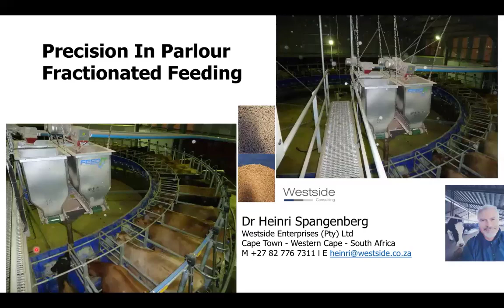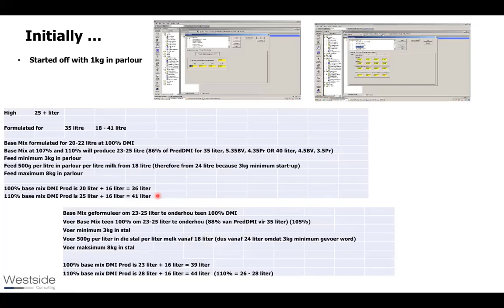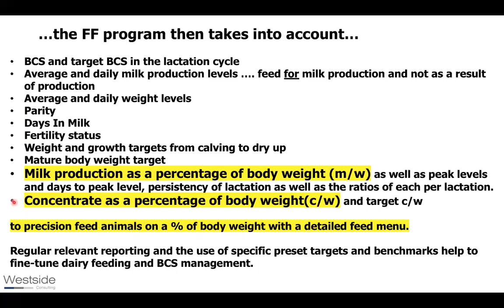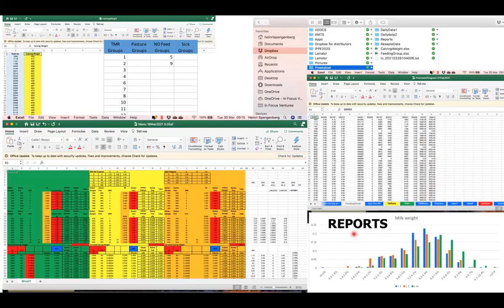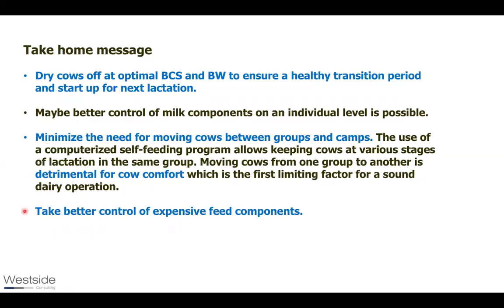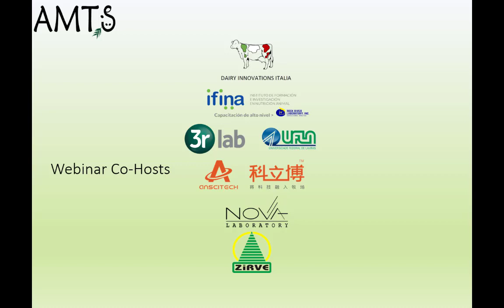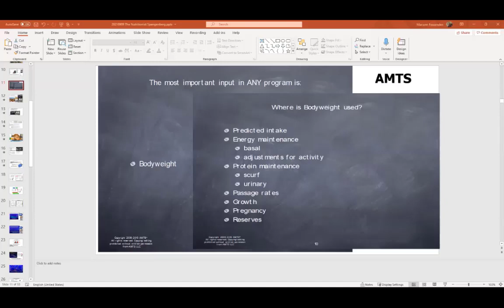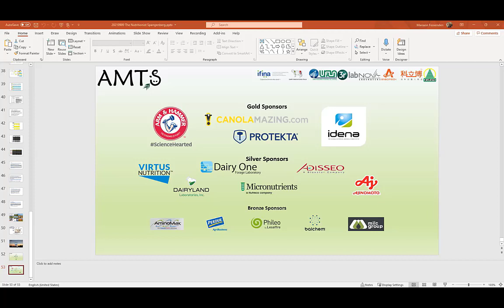The Nutritionist Spangenberg September 9 2021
Dr Heinri Spangenberg of Westside Enterprises and Westside Consulting in South Africa was the speaker for the September 9 2021 The Nutritionist Webinar. His topic was Precision in Parlour Fractionated Feeding. You can download a pdf of his presentation